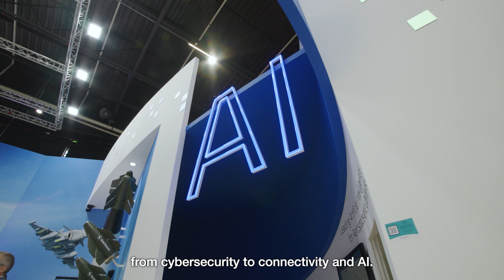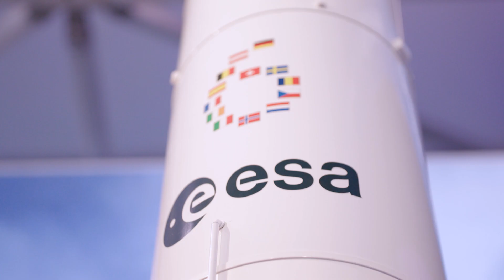🎬 Salon International de l'Aéronautique et de l'Espace 🚀 🛫 🛩 🚁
La 55e  édition du Salon a eu lieu au Parc des Expositions de Paris-Le Bourget en juin 2025 et a réuni de nouveau l’ensemble des acteurs de l’industrie mondiale autour des dernières innovations technologiques.